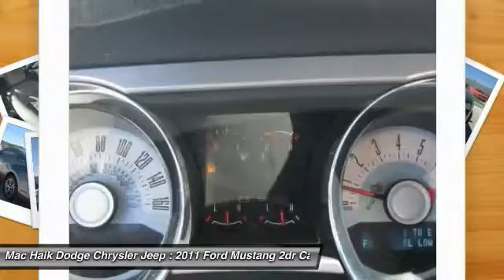2011 Ford Mustang Austin B112460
2011 Ford Mustang V6

Don't miss this 2011 Ford. Make a great choice today with this must-have 2dr car. Learn more about this 2dr car by contacting the dealership today and complete your driving dreams.